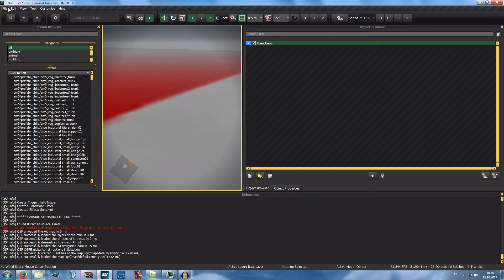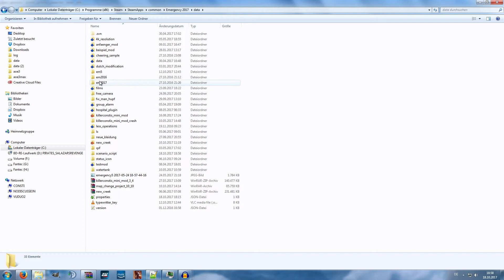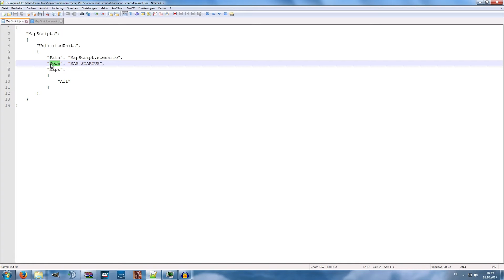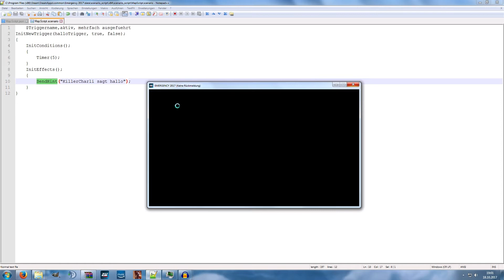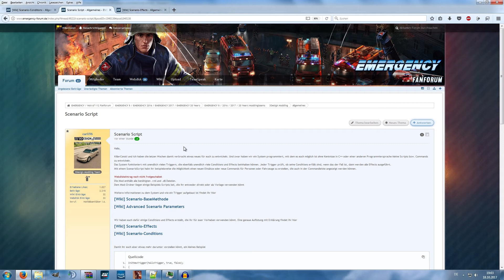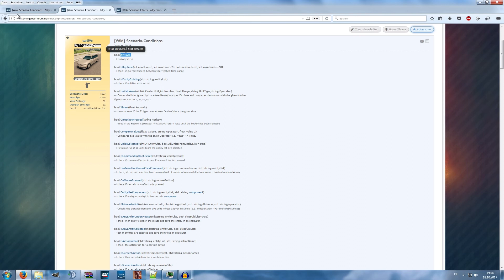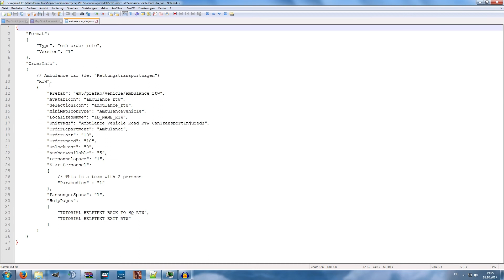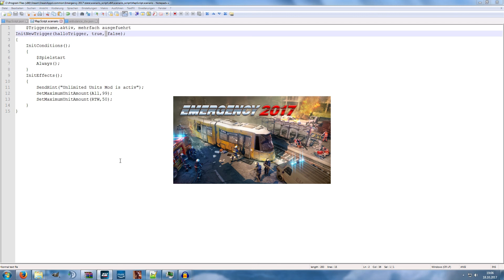Scenario Scripts -Part 1- Creating a unlimited unit mod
Content:
a)Mod downloaden und einrichten
b)wichtige Dateien und Funktionen kennenlernen
c)ein bestehendes Scenarioscript ändern.